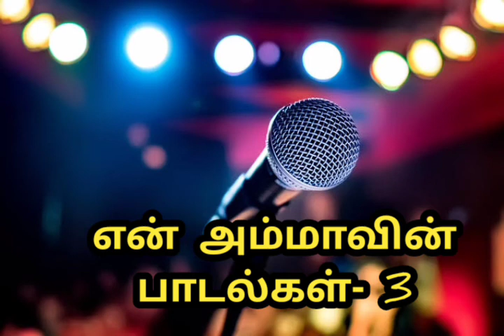என் அம்மாவின் பாடல்கள்-3 / En Ammavin Padalgal-3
பாடல்கள்-